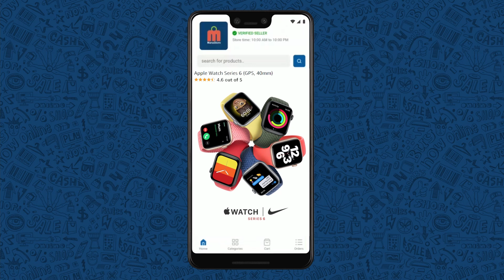What does Top of the Everest look like? || T Talks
Note: all the information is taken from different sources of internet, google, and Wikipedia.